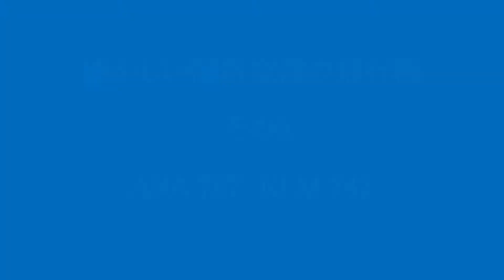懐かしい関西国際空港 その5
ANA Boeing767　KLM Boeing747の動画をお楽しみ下さい。